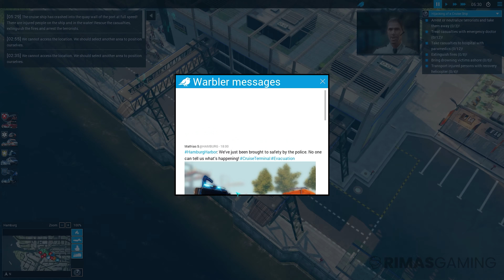Emergency 2017 Gameplay Walkthrough | Part 3 | Mission - Terrorists Hijack Cruise Ship | 4K 60FPS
We've received a distress call from a cruise ship. This ship is still at sea. Armed assailants are trying to storm the bridge of the ship. Evacuate the port area and prepare the port for the ship's arrival.

EMERGENCY 2017 contains the new campaign „Mission against Terror“, the new K9 unit, and both the complete EMERGENCY 5 Deluxe and EMERGENCY 2016.

Infernos, spring floods, terrorism: There's no shortage of action in EMERGENCY 2017.

If you always dreamed of commanding firefighters, the police, technical relief forces, and paramedics as head of operations, you're the one we've been looking for!

Dive into a new, historic mini-campaign in 17th century Hamburg. Save your fellow citizens from an angry mob on a witchhunt. Back in modern times, you're in danger of being victimized by international terrorism.

In trying times, your only choice is to fend off danger, curb damage, and keep order in the city. In addition to standard units, a new K9 Unit (complete with the vehicle) is available to help when it's not just about finding the injured but also detecting dangerous bombs. In the course of the extensive campaign, minor accidents alternate with challenging major events, ensuring hours of engrossing gameplay. Before starting, you can complete the integrated tutorial, which teaches the game's basic mechanics and functions.